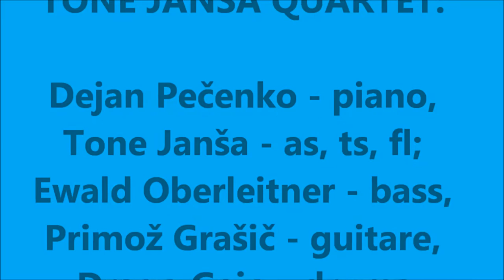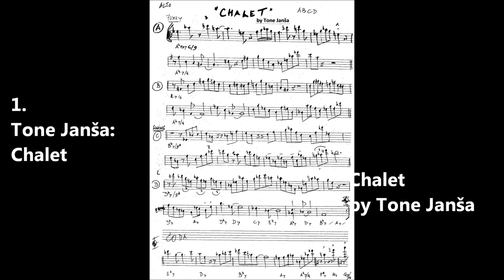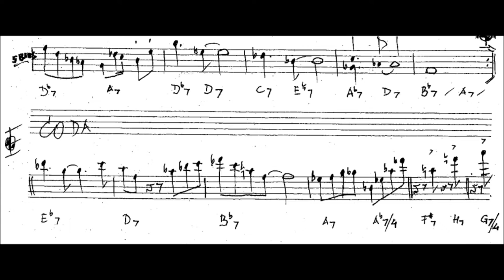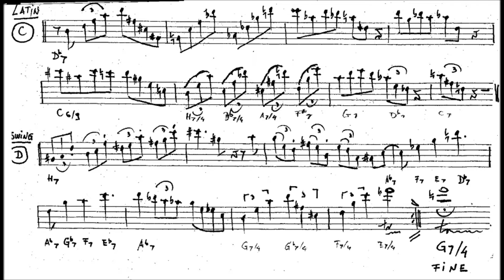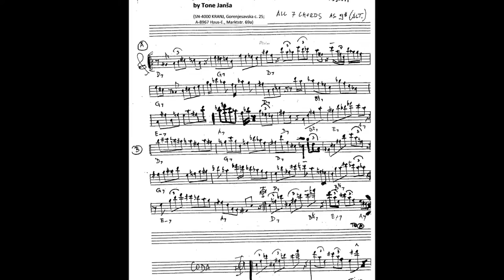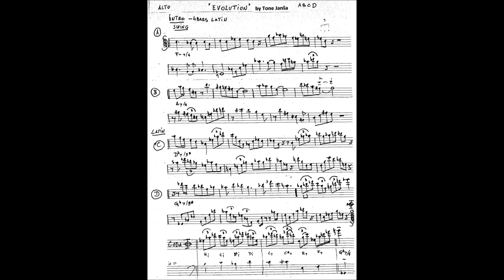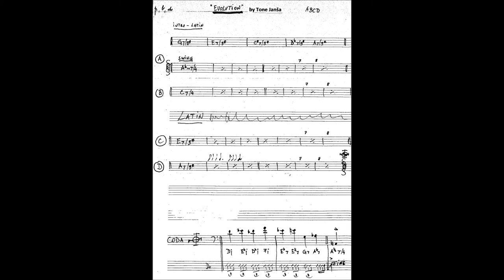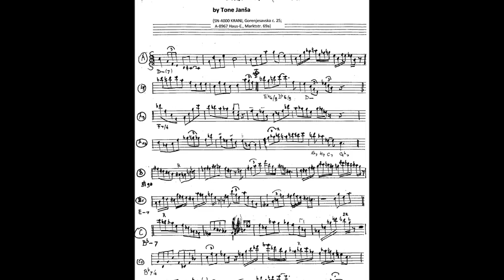Video Tone Janša Go Jo jo, go & 5 original Jazz compositions wmv HD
Tone Janša Quartet - Go Jo-jo go, 8. 35
Comp. & arr. Tone Janša
From CD Blues im Museum - Tone Janša Quartet, Live in Haus/Ennstal, 2003; Total time 69. 56
Prod. & publ. by Tone Janša

members of quartet:
Tone Janša - as, ts, fl,
Dejan Pečenko - p,
Ewald Oberleitner - b,
Primož Grašič - gt,
Drago Gajo -d;